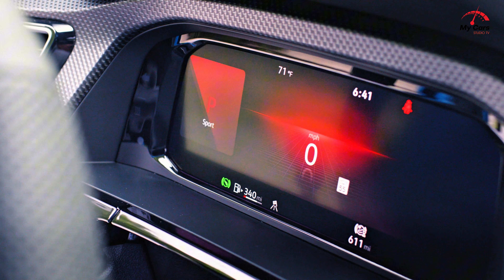2024 VW Atlas Cross Sport - Volkswagen SUV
That's why the 2024 Atlas Cross Sport has been named an IIHS Top Safety Pick ⁠5. And, while we can’t predict everything you might encounter, we spend long hours trying to help you prepare for the road ahead.
Features
— Travel Assist
— Adaptive Cruise Control (ACC)
— Active Blind Spot Monitor
— Rear Traffic Alert
— Front Assist
— Emergency Assist
— Lane Assist

"Don't forget to leave your feedback and comments on the video. This helps us improve the quality of our content for future videos.